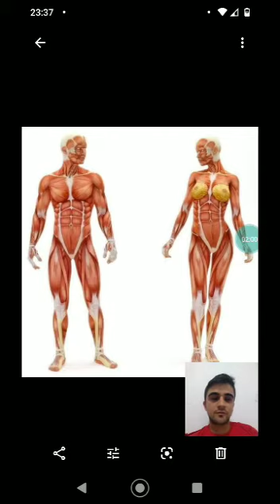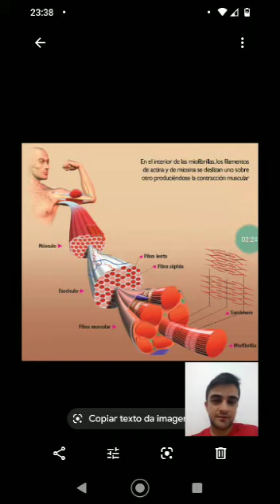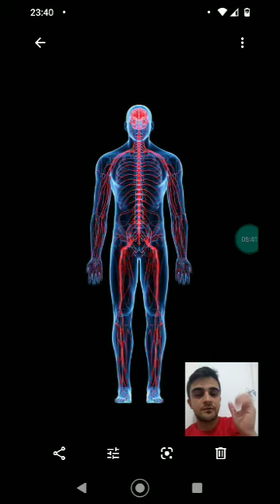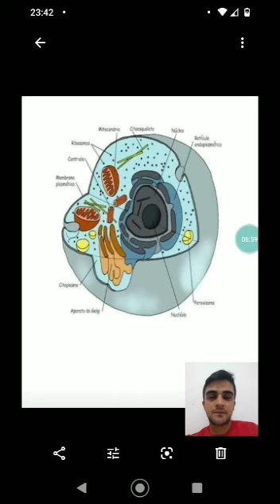6 de julho de 2020